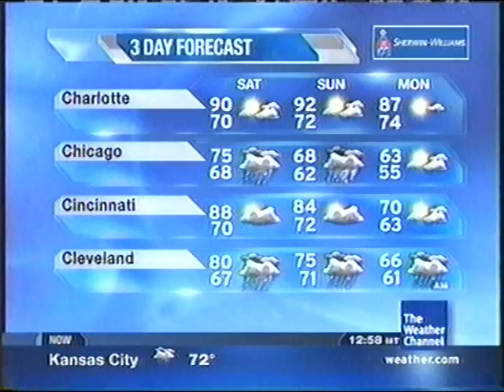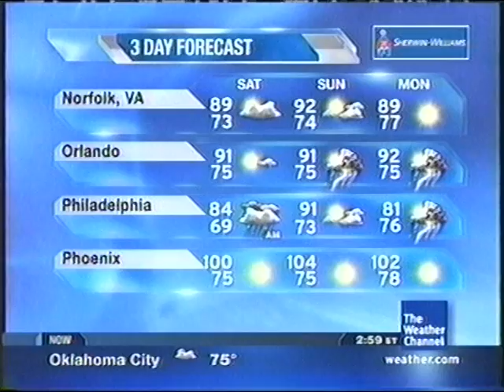TWC Hurricane Ike Local on the 8s from September 2008 #1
Here is a LOT8s with storm alert music with hurricane ike on the south Satellite/Radar heading toward the Texas/Louisiana border.